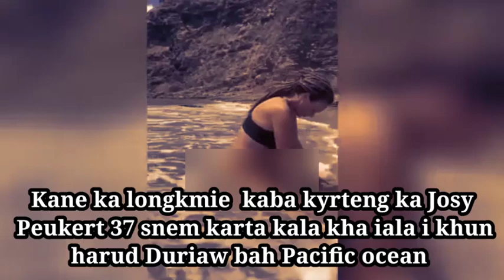Kha khyllung kane ka briew ha Duriaw bah Pacific Ocean